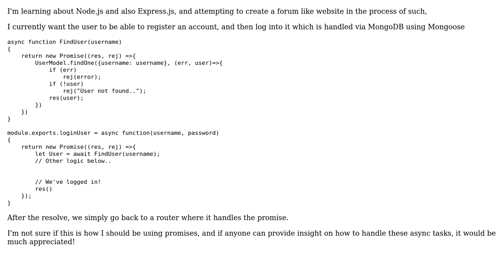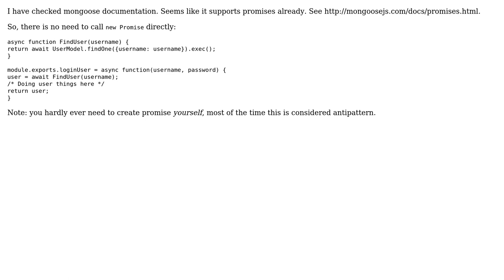Code Review: Node.JS Promises and Logging in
With thanks & praise to God, and with thanks to the many people who have made this project possible! | Content (except music & images) licensed under CC BY-SA | Music | Images & others | With thanks to user sineemore user Lewis Wood and the Stack Exchange Network Trademarks are property of their respective owners. You are responsible for your own actions.